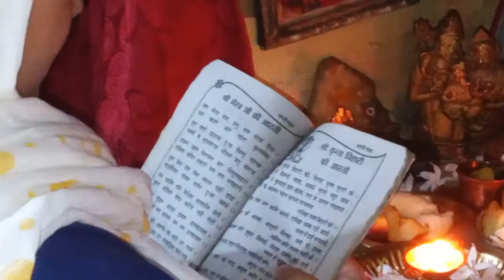Janmashtami ki Pooja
happy Janmashtami